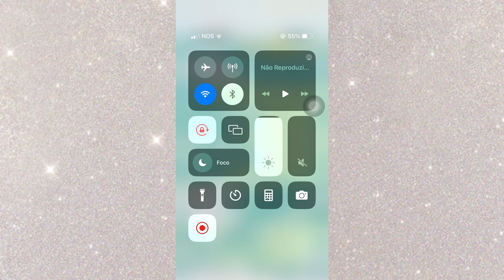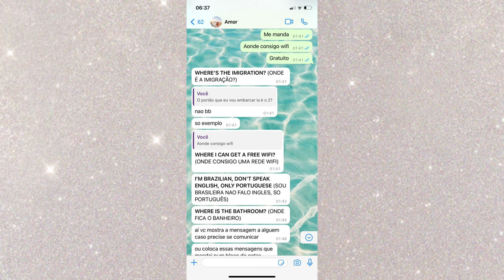Daily Vlog | Imigrando Para Portugal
Oie, saindo do Brasil com destino final Lisboa e uma parada no aeroporto Charles de Gaulle em Paris 🫶🏻
Tudo pra viver um amor 😽brasileirospelomundo